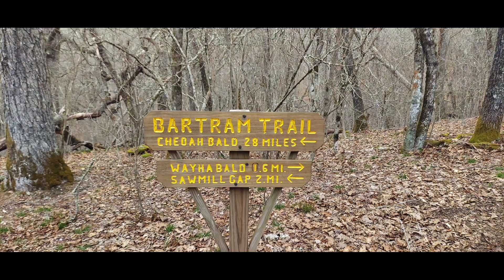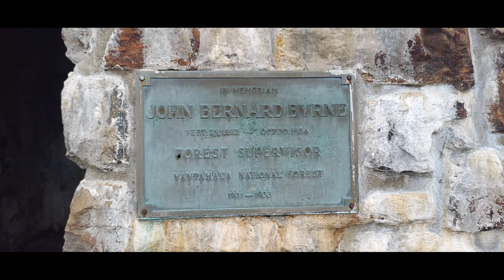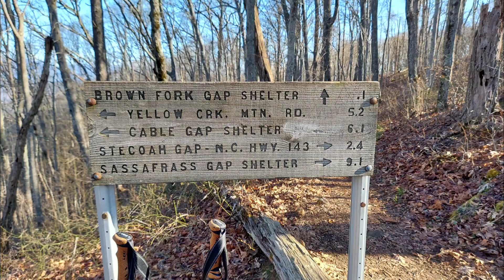2021 Appalachian Trail Through Hike April 8th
More sights on my AT hike. Looking forward to warmer weather.